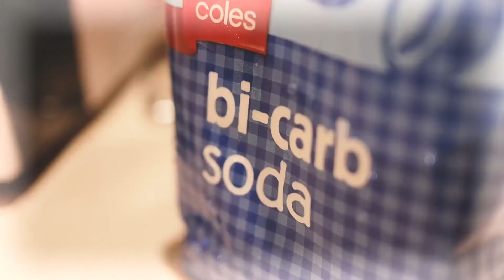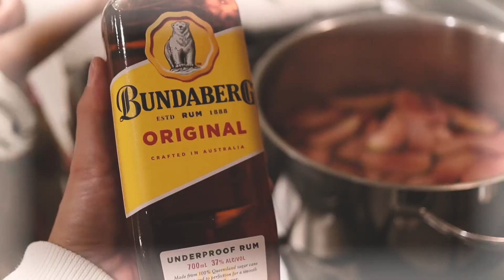텐트 밖은 호주! 호주 바닷가 캠핑은 어떤 모습일까? 호주 바다 시드니 캠핑 나라빈 비치, 가족캠핑 아이들 캠핑 여행 브이로그 Narrabeen Beach Camping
호주 시드니에 사는 한국 가족들의 이야기 입니다.